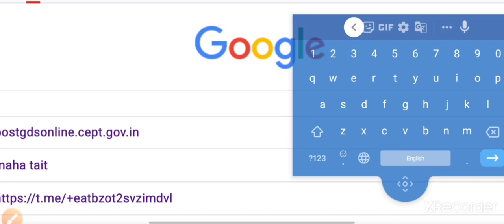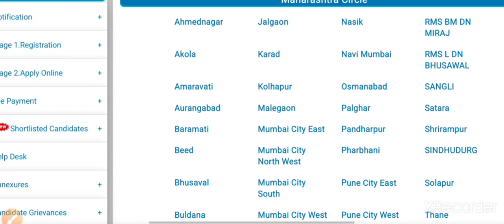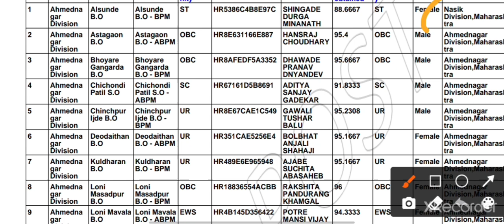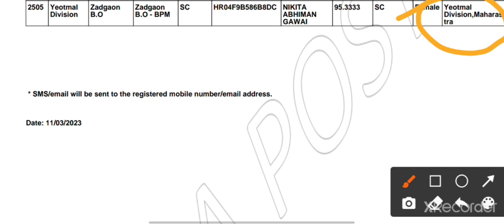GDS result 2023 ( India post recruitment 2023)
पात्र उमेदवारांची पहाण्यासाठी 👇👇👇 क्लिक करा